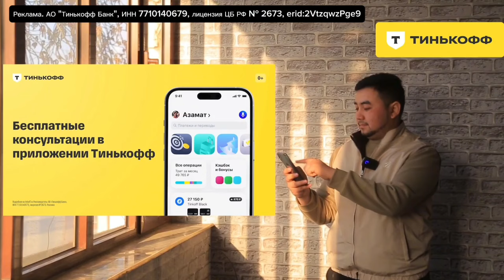КУЁВ КЕРАКМИ УЙ КЕРАКМИ ВООЙДООД ТУЙЛАР МУБОРАК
Реклама. АО "Тинькофф Банк", ИНН 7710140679, лицензия ЦБ РФ № 2673, erid:2VtzqwzPge9